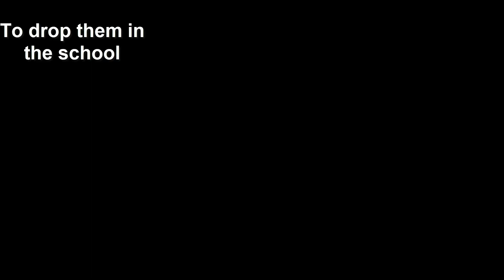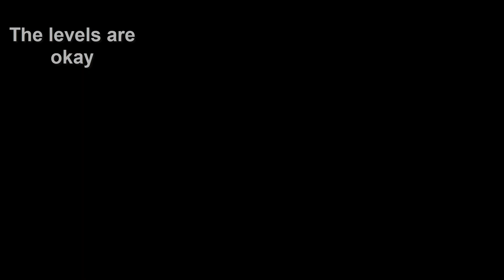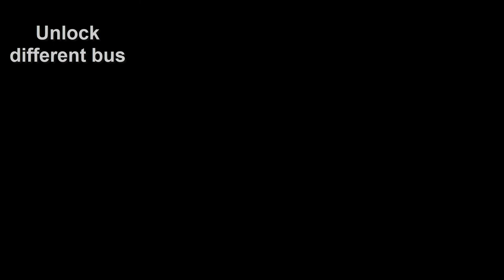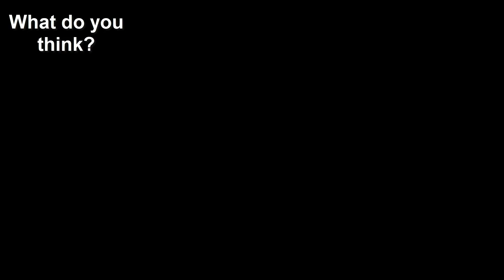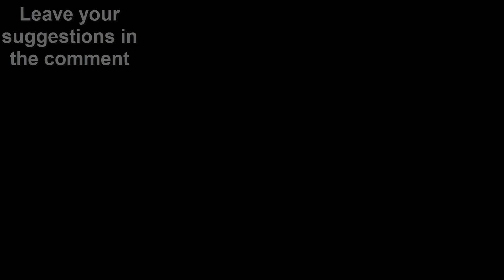Packed Bus 3D - NEW GAME Packed Bus 3D!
In this video I'll be showing Packed Bus 3D ALL LEVELS! Packed Bus 3D Max Level and Packed Bus 3D world record gameplay, which is Same as Stack Colors game Packed Bus 3D mod apk and Packed Bus 3D hack! All levels in Packed Bus 3D with all maps! Packed Bus 3D world record, Packed Bus 3D unlimited gold hack! How to play Packed Bus 3D? Packed Bus 3D max level evolution! Packed Bus 3D max power and Packed Bus 3D Max size with Packed Bus 3D Highscore!